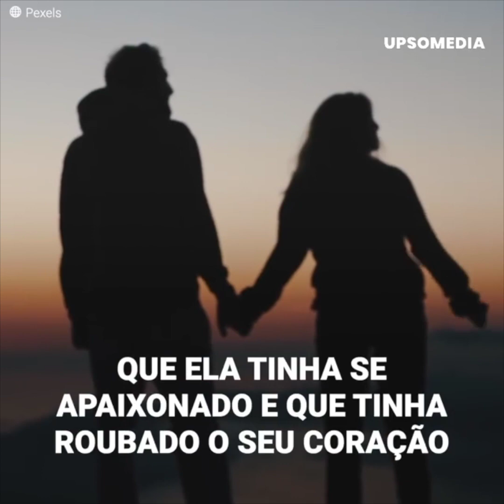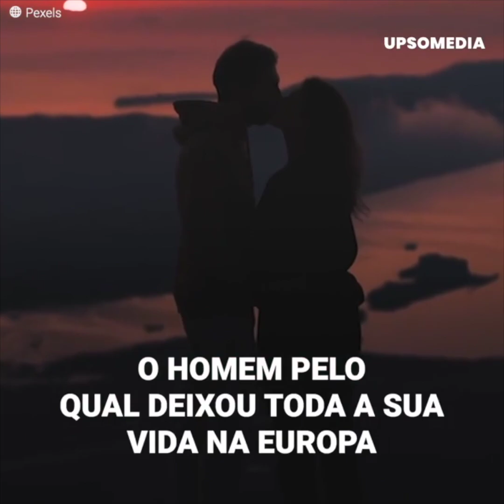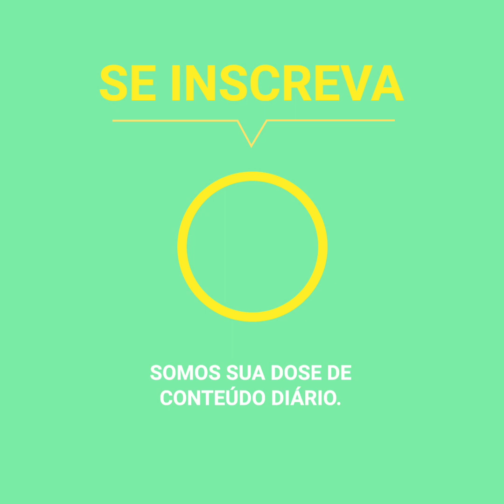A traição de um amor a deixou na rua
Laura, uma mulher espanhola viajou da Europa para o Equador por amor. Mas, quando colocou o pé na casa do seu namorado, descobriu a grande mentira. Ele a traía. A jovem queria voltar para o seu país, mas não tinha dinheiro para comprar as passagens de avião. Decidiu vender empanadas para sair do Equador e deixar para trás o capítulo mais triste de sua vida.